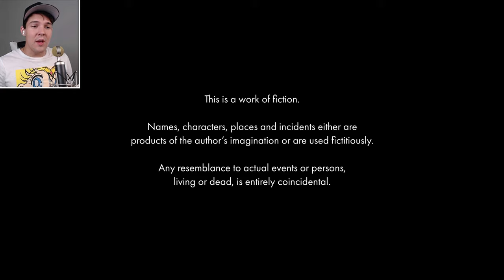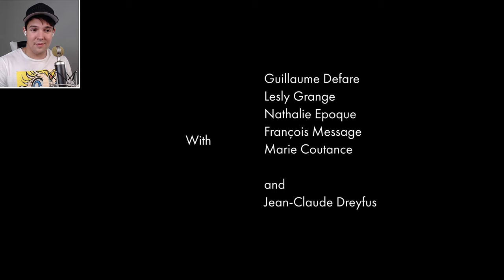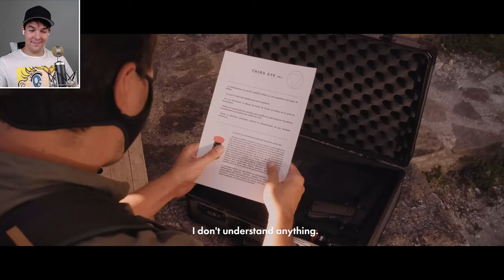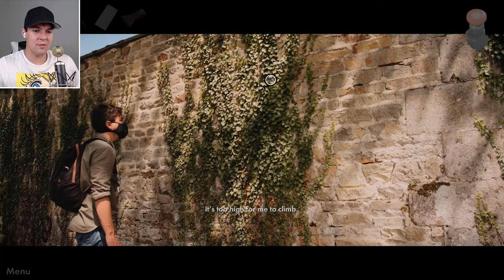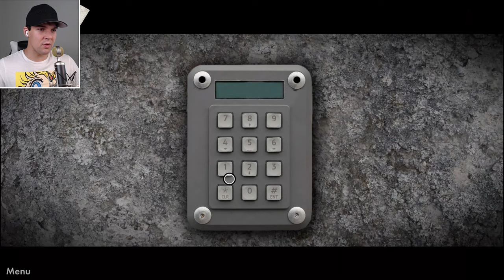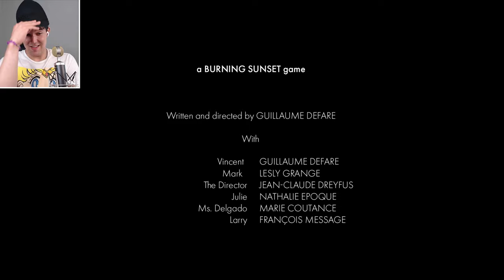READY FOR ABDUCTION - The World After [Full Game Walkthrough]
Welcome to ThatRussianGamerGuy. Here's my walkthrough for The World After game. Enjoy!